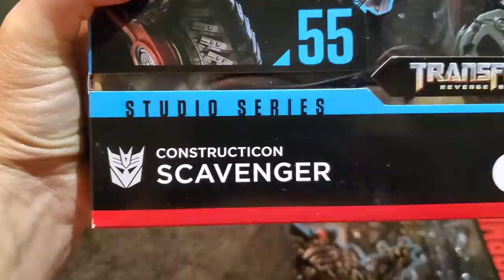CHEERLEADING at a COLLEGE BASKETBALL GAME!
Nikoi's cheer team performed at a college basketball game at halftime! They are getting ready for their cheer competition coming up.